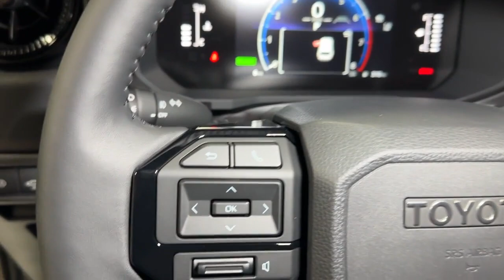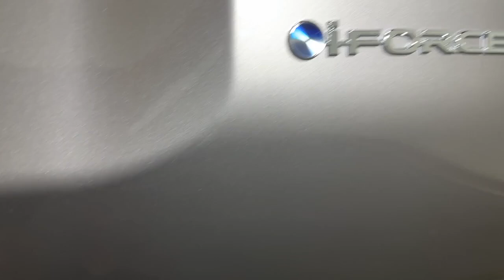2024 Toyota Land_Cruiser 1958 Hillside, Newark, Union, Elizabeth, Springfield NJ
New 2024 Toyota Land_Cruiser 1958 available at Route 22 Toyota located in 109 US-22, Hillside, NJ, 07205.

Hop into the  2024  Toyota Land_Cruiser. Life is short. Live it to the fullest in this iconic Toyota Landcruiser. Its perfect blend of off-road capability and refined luxury offers versatility like no other. With massive cargo capacity, a suite of cutting-edge safety and connectivity features, and seating for up to 8, you'll be inspired to explore your world in style and confidence.  These are just some of the great options this vehicle comes with: Intelligent Auto on/off High Beams, Pre-Collision System, Turbocharged Engine, Heated Driver Seat, Lane Keeping Assist, Four Wheel Drive, Fog Lamps, Back-Up Camera, Blind Spot Monitor, Aluminum Wheels. Don't miss the opportunity to experience iconic luxury and capability. You owe it to yourself to test drive this Landcruiser and take advantage of our commitment to excellent customer service.